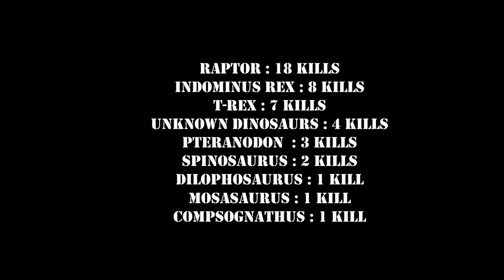Jurassic Park Quadrilogy KILLCOUNT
Every people killed by the dinosaurs in Jurassic Park, The Lost World, Jurassic Park 3 and Jurassic World !